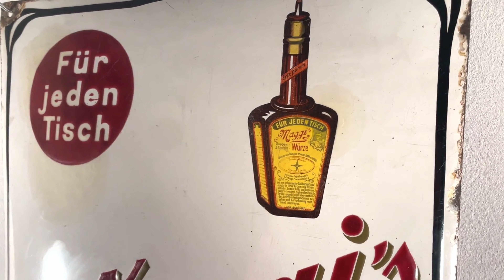32. WORMSER REKLAME-AUKTION | LOT: 76 – MAGGI'S WÜRZE | EMAILSCHILD / ENAMEL (PORCELAIN) SIGN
32. Wormser Reklame-Auktion | 22.-24. September 2023 | LIVE & ONLINE

Lot: 76
MAGGI'S WÜRZE (R/3)

Emailschild, gewölbt, fett zuckergussartig schabloniert, zudem lithographiert, Berlin u. Singen um 1905, 50 x 90 cm, sehr schöner Glanz, die geschwungene Schrift fett von Hand eingefüllt, 6 Stellen mit alten, professionellen Restaurierungen, teilweise etwas nachgedunkelt, die Maggi-Flasche davon daumenbreit betroffen, ein frühes Schmuckstück von dem nur eine Hand voll Exemplare bekannt sind

Enamel sign, convex, thickly stenciled, lithographed, Berlin/GER around 1905, 50 x 90 cm, very beautiful gloss, the curved lettering has been thickly filled in by hand, 6 parts with old professional restorations that darkened a little over time, the Maggi bottle affected by this by a thumb's breadth, an early gem of which only a handful of copies are known.

32. Wormser Reklame-Auktion
Alte Reklame | Plakate
Die Kapelle Worms
22., 23. & 24. September 2023
Social: @wormserreklameauktion